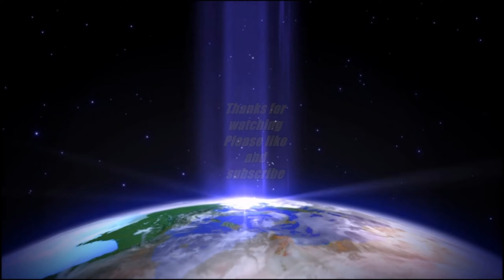Isle of Wight,,,Not !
The plan was to ride to the Isle of Wight to meet up with friends and have a ride around the Island. Sadly this didn't work out. The Mighty Triumph let me down !